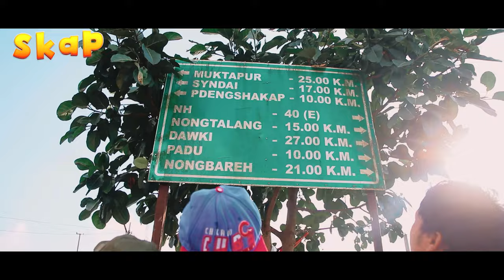𝐂𝐨𝐦𝐢𝐧𝐠 𝐬𝐨𝐨𝐧 𝐨𝐧 𝐛𝐢𝐣𝐨𝐮 𝐜𝐢𝐧𝐞𝐦𝐚 𝐡𝐚𝐥𝐥